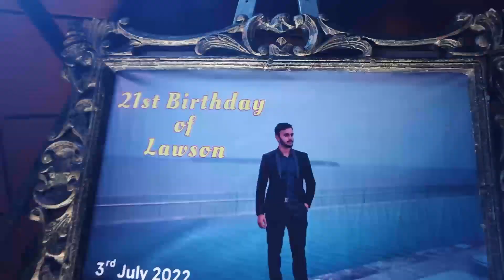21st Birthday Of Lawson | 21st Birthday Highlights | 3rd July 2022.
21st Birthday Highlights of Lawson Fernandes.